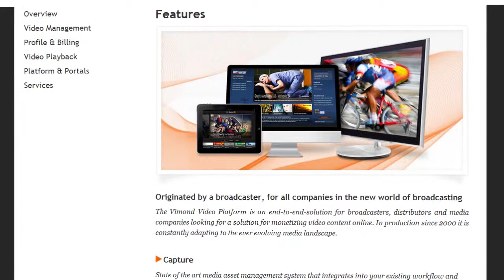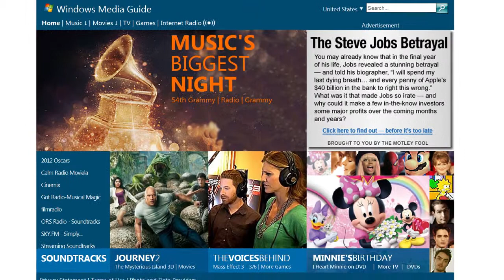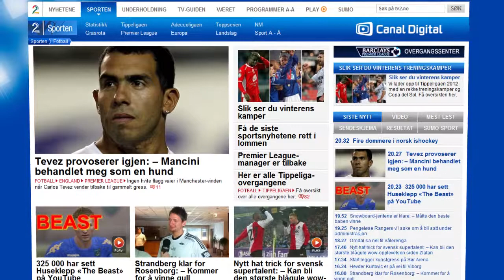Premium Video Distribution: Helge Høibraaten, Vimond Media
Tyler Pyburn of The Pulse Network sits down with Helge Høibraaten of Vimond Media to discuss how shifting technologies have changed the approach to premium video distribution.  Helge also discusses how fast paced the industry is and why it is crucial that companies try to keep up with the new technologies.